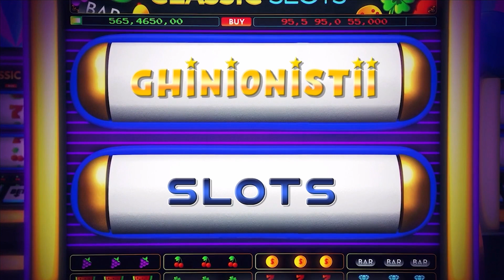🍭SWEET BONANZA 🤑BIG WIN NE A DAT SPECIALA PE 40 RON💰